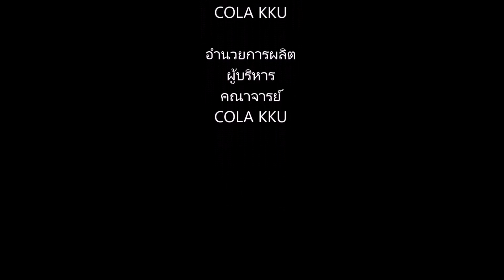ความรู้สึกของผู้ปกครอง นางสาวธันย์ชนก อัคมาตร์ ในการสอบสัมภาษณ์โควต้าภาคฯ รอบ1 ประจำปีการศึกษา 2560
ความรู้สึกของผู้ปกครอง นางสาวธันย์ชนก อัคมาตร์ จากโรงเรียนสตรีชัยภูมิ จังหวัดชัยภูมิ ในการสอบสัมภาษณ์โควต้าภาคฯ รอบ1 ประจำปีการศึกษา 2560